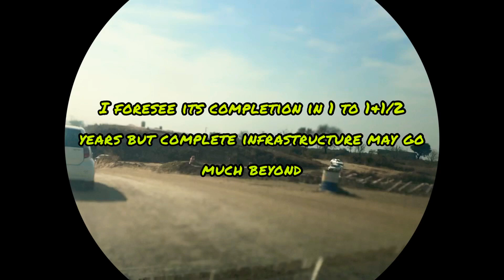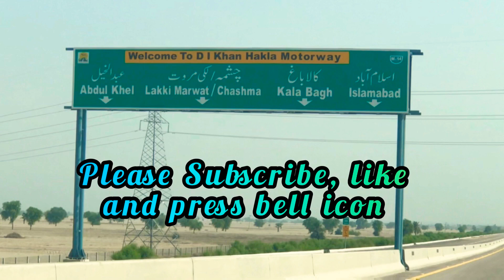CPEC(M-14)||LATEST UPDATES OF BRIDGES AND ROAD||Tarnol/Fateh Jang I/Change To D.I Khan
CPEC route between Islamabad, D I Khan and Zhobs is one of the most important route. This video is an effort to display the progress of work on all bridges and roads starting from Tarnol / Fateh Jang Interchange till Yarak.
After having screened through the complete route many a times, my experience of ground reality reveals that:
1. Main Roads and Bridges may complete within 1 and ½ years
2. Complete infrastructure may take very very long and my gut feeling is that it may complete by end of 2022.
 A very thorough and updated video indicating realistic progress so far on CPEC between Fateh jang/Tarnol to Yarak (DIK).
CAUTION

DO NOT TAKE RISK ON THIS CPEC AS ROAD FROM YARAK TO HAKLA HAVE MANY HURDLES AND ALSO BLOCKED AT VARIOUS INTERVALS. MOREOVER, AT THIS POINT OF TIME, IT WILL BE A BIT RISKY TO TRAVEL ON THIS CPEC BELT / ROAD AND CAUSE INCONVENIENCE.

My team members captured a number of pictures and made videos and brought important one to our visitors in this video. Positive comments will be highly appreciated whereas -ve comments will lead to legal complications, hence shall be avoided as we expect a variety of genders will be reaching out to this video.
Regards
Musician: @iksonmusic